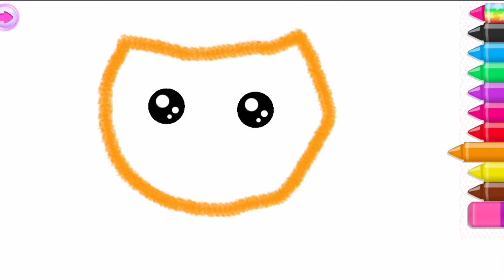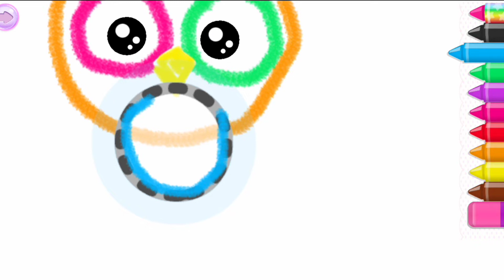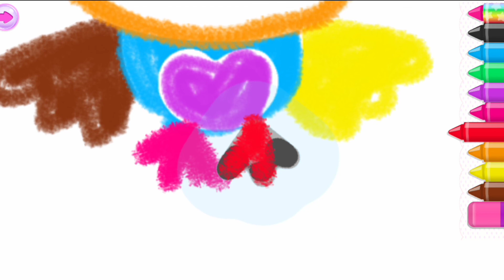GAME DRAW EASY